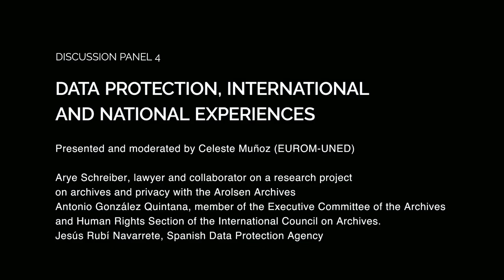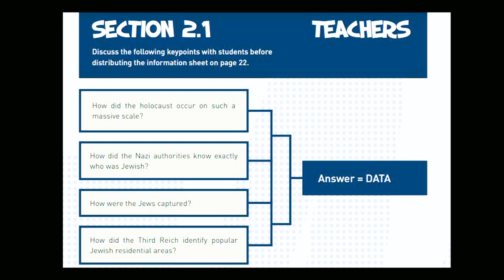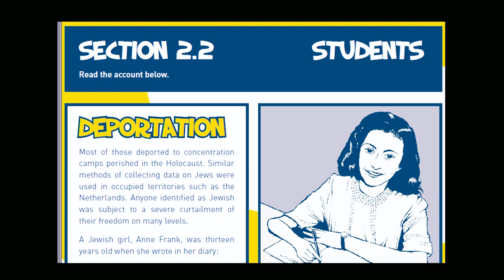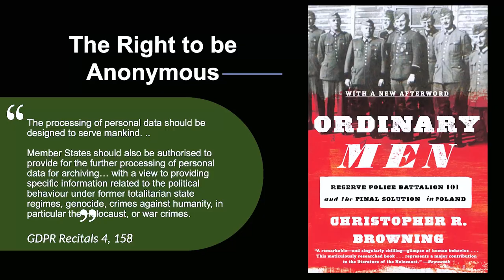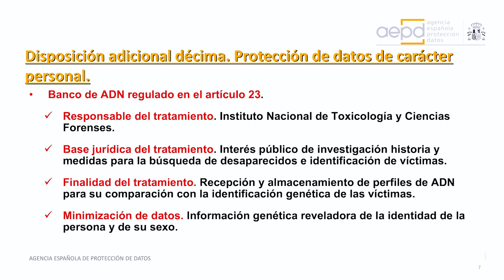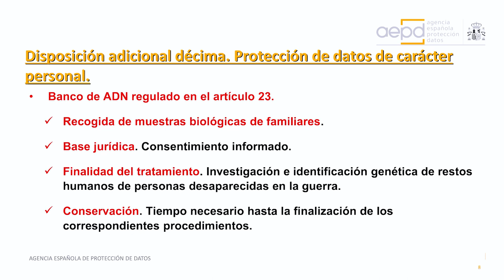Discussion panel 4 | Data protection, international and national experiences.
Presented and moderated by Celeste Muñoz (EUROM @solidaritatub - UNEN @uned )

- The protection of personal data in the context of victim censuses. Arye Schreiber, lawyer and collaborator on a research project on archives and privacy with the Arolsen Archives.

- The right to truth and the protection of personal data: between the duty to remember and the right to be forgotten. Antonio González Quintana, member of the Executive Committee of the Archives and Human Rights Section of the International Council on Archives @ICArchives

- Jesús Rubí Navarrete, Spanish Data Protection Agency @AEPD_es